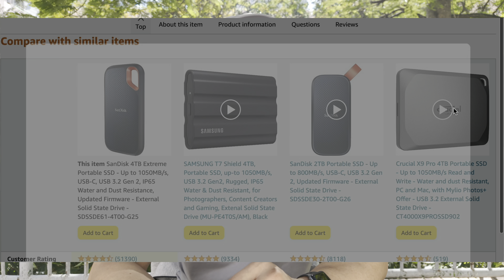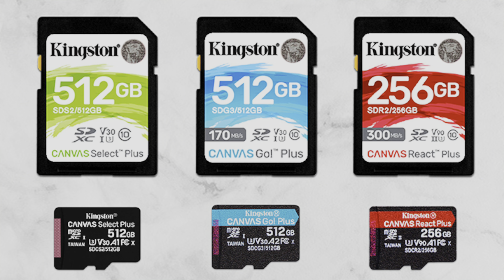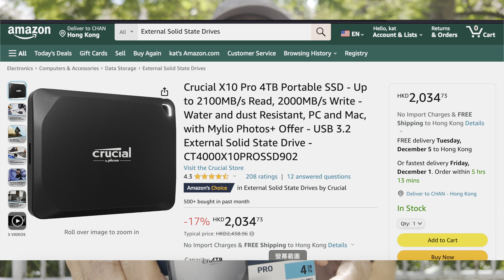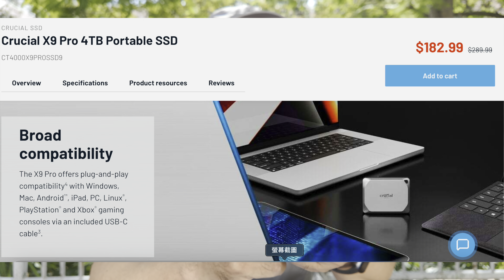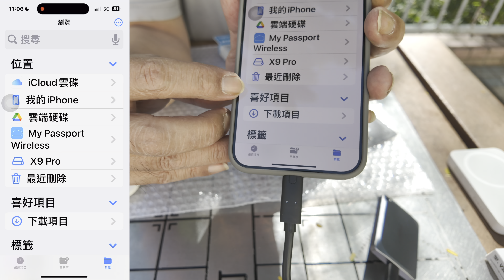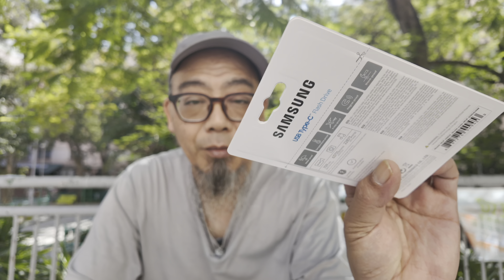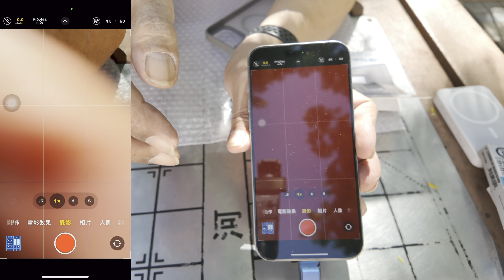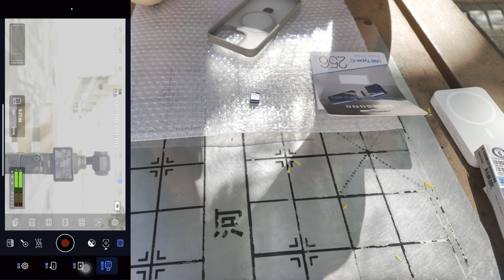Amazon black friday我買了什麼？HSBC有15 US$特別優惠記得用/Crucial X9 Pro 4TB SSD/SAMSUNG USB 256GB好抵買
章節:
00:00 美國Amazon black friday提早到貨
04:21 HSBC有15 US$特別優惠記得用
04:57 Amazon Basics Micro SDXC Memory Card開箱
06:38 Crucial X9 Pro 4TB SSD 開箱
06:56 Crucial X9 Pro SSD和Crucial X10 Pro SSD有什分別
07:52 SanDisk SSD的災難
08:14 Mac友買ssd要注意
11:08 Crucial X9 Pro同iphone15 pro max合體
12:29 Crucial X9 Pro在iphone15 pro max中可以使用
13:47 iphone15 pro max外錄實測
14:39 iphone15 pro max外錄回放
16:50 SAMSUNG USB 256GB開箱
17:58 SAMSUNG USB 256GB同iphone15 pro max合體
19:14 SAMSUNG USB 256GB竟然iphone15 pro max原生相機認唔到
20:37 SAMSUNG USB 256GB原生格式是FAT32
20:59 Blackmagic Camera APP可認得出
22:59 iphone15 pro max用SAMSUNG USB 256GB外錄實測
24:44 SAMSUNG USB 256GB外錄回放成功
27:03 iphone磁吸的好處